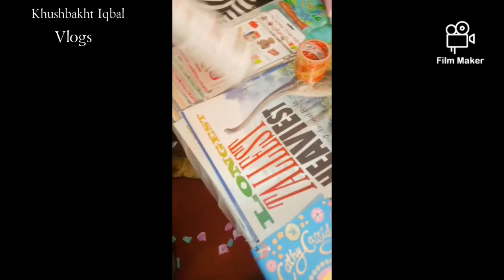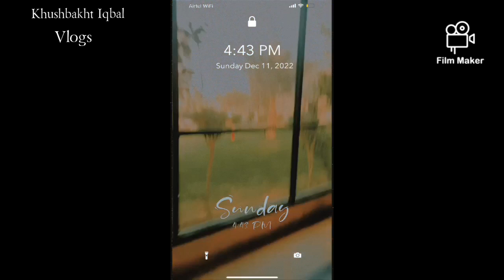17th Karachi International Book Fair 2022 | 4th Day | 11th.December